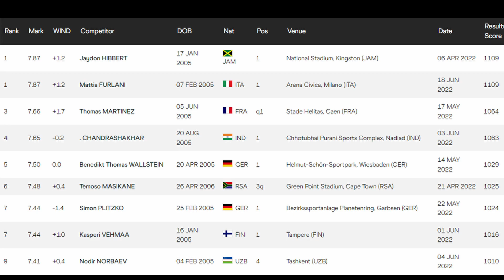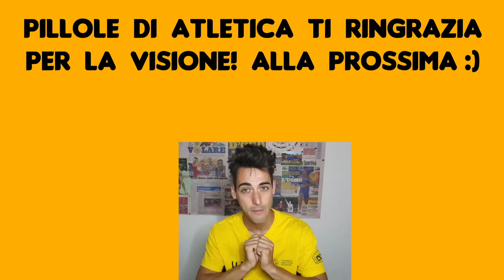Mattia Furlani - fenomeno giovanile d'atletica - 7,87 nel lungo e 1° U18 al mondo (anche nell'alto)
La foto di copertina è stata scattata da Francesca Grana/FIDAL. In copertina c'è scritto 2,17m nell'alto perché è il suo PB, però ai campionati italiani allievi ha superato i 2,16m.

☘☘☘ INDICE ☘☘☘
00:00 Intro
00:47 Breve biografia
02:39 Il 7,87m nel lungo
04:35 Il 2,16m nell'alto
05:30 Lungo, prospettiva europea
07:03 Alto, prospettiva europea
07:49 Mondiali U20
09:23 Velocità